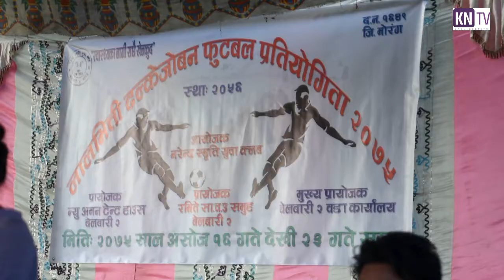KN NEWS - लालभित्ती ढल्केजोबन फुटबल प्रतियोगिता सुरु : ३५ वर्ष माथिकाले मात्र खेल्ने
बेलबारी, असोज १६ / मोरङको बेलबारीमा नरेन्द्र स्मृति युवा क्लबको आयोजनामा लालभित्ती ढल्केजोबन फुटबल प्रतियोगिता सोमबार देखी सुरु भएको छ ।

उद्घाटन खेल बेलबारी २ स्थित थापा चौकको खेलमैदानमा सुनगाभा सृजनशील क्लब, सुन्दरहरैचा र पथरी भेट्रान्स क्लब, पथरीसनिश्चरे बिच भएको छ । सो खेलमा पथरीले सुनगाभा सृजनशीललाई ४–१ को फराकिलो अन्तरले पराजित गरेको छ ।

पथरीको तर्फबाट संजोग राईले पहिलो आफको ९ मिनेटमा नै गोल गरेर टिमलाई अग्रता दिलाएका थिए । सुनगाभा सृजनशीलले भने पहिलो आफमा गोल गर्न सकेन । दोस्रो हाफको २१ मिनेटमा पुन संजोग राईले दोस्रो गोल गरे पछि सुनगाभा सृजनशिलाई दबाब सृजना भएको थियो । जोन सुब्बाले दोस्रो गोल भएको ४ मिनेटको फरकमा तेस्रो गोल गरेका थिए भने बुद्ध बहादुर मगरले तेस्रो गोल भएको ३ मिनेटको फरकमा लगातार चौथो गोल गरेका थिए । सुनगाभा सृजनशीलको तर्फबाट भने खेलको अन्तिम समयमा कुमार राईले १ गोल गरेका थिए ।

प्रतियोगिताको फाइनल खेल असोज ३० गते हुने कार्यक्रम संयोजक टङ्क लिम्बुले जनाएका छन् । लालभित्ती ढल्केजोबन फुटबल प्रतियोगिता ३५ वर्ष माथिका खेलाडीहरू मात्र सहभागी हुन पाउने संयोजक लिम्बुले बताए । उमेर ढल्कीदै गएसँगै शारीरिक ब्यायम तथा खेलहरू खेल्न छोडे पछि रोगले बिस्तारै च्याप्दै जाने भएकोले फुटबल खेल्न पनि नभुल्ने स्वाथ्य पनि हुने भन्ने उदेश्यले प्रतियोगिताको आयोजना गरेको संयोजक लिम्बु बताउछन ।

प्रतियोगितामा उक्तरी मोरङका ८ वटा टिम सहभागी हुने सचिव राजु परियारले जनाएका छन् । नेपालीहरूको महान् पर्व वडा दसैँको पूर्व सन्ध्यामा आयोजना गरिएको हुँदा विजेता टिमलाई ३० केजीको खसी, उपविजेता लाई १५ केजीको खसी, तृतीयलाई १५ केजी कुखुरा साथमा मेडल र प्रमाणपत्र प्रदान गर्ने सचिव परियारले बताएका छन् ।

प्रतियोगिताको उद्घाटन कार्यक्रमका प्रमुख अतिथि तथा बेलबारी वाड नं. २ का अध्यक्ष घनश्याम गौतमले गरेका छन् । उद्घाटन कार्यक्रमलाई सम्बोधन गर्दौ वाड अध्यक्ष गौतम र वाड नं. २ का खेलकुद संयोजक कृष्ण गुरुङले शुभकामना प्रदान गरेका थिए ।

कार्यक्रममा स्वागत मन्तव्य आयोजक समितिका सदस्य कमल सुब्बाले गरेका थिए भने सञ्चालन सचिव राजु परियारले गरेका थिए । उद्घाटन कार्यक्रम आयोजक समितिका संयोजक टङ्क लिम्बुको अध्यक्षतामा सम्पन्न भएको हो ।